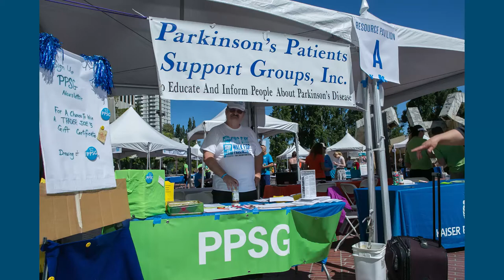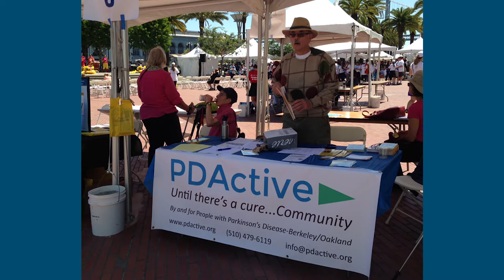Moving Day® Bay Area 2017 Trailer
The National Parkinson Foundation's third annual Moving Day® Bay Area family of walks, are scheduled to return to San Francisco at Justin Herman Plaza across from the historic Ferry Building on Sunday, May 7, 2017, and to San Jose at Evergreen Valley College on Saturday, June 3, 2017.

Moving Day®, A Walk for Parkinson’s, is our chance to come together and win the battle against Parkinson’s disease.  Join us by doing Whatever It Takes To Beat Parkinson’s®, walking, stretching, dancing, doing yoga, or tai chi in our signature Movement Pavilions.  Together we can raise funds and awareness while celebrating the importance of movement for us all.